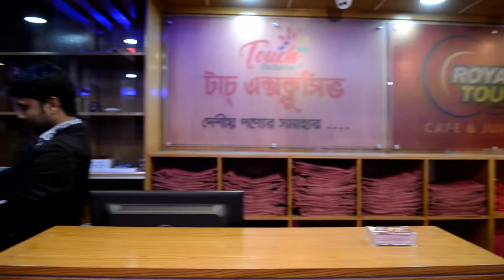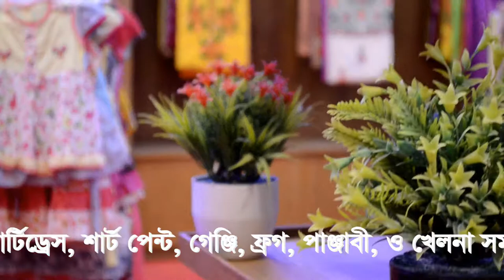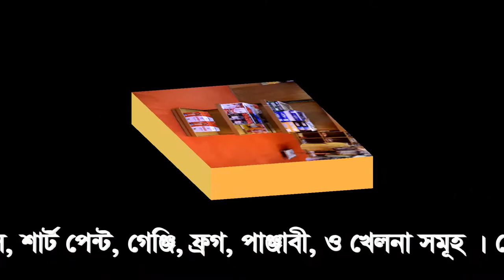ouch Exclusive দেশীও পণ্যের সমাহার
Touch Exclusive দেশীও পণ্যের সমাহার ।
ঠিকানা:- টাচ্ এক্সক্লুসিভ, এম আই ভবন ১নং উত্তর মুগদা, বিশ্ব রোড, ঢাকা - ১২১৪ ।